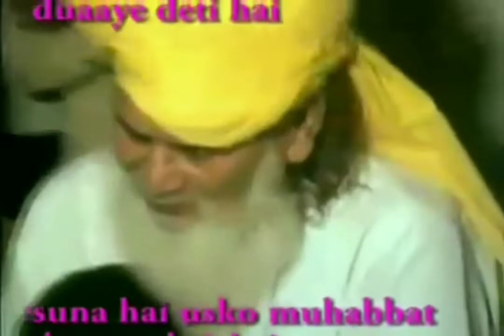KHWAJA SUFI SAYYED MANSURUL HASAN SHAH 2020 DARGAH BHANDUP MUMBAI